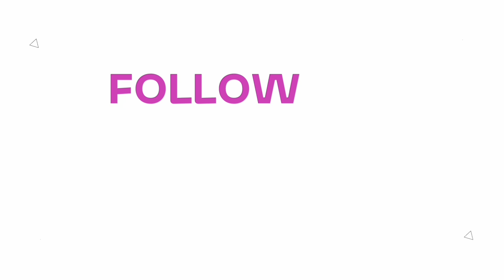ROAD TO THE UNIVERSE | Ep #18 | SHOW DAY #2 | 2nd Place Miss Universe Pro Figure Classique!🥈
Sorry it took me 100 years to finally edit & upload this video. 😹

What a day. Let’s just say everything that could go wrong, did go wrong. 😂 But as always, the only things you can control are whether you’re in shape or not,
and whether you practised your posing enough.

I’ve got a huge list of improvements I’d like to make before I compete again, but I certainly feel like I improved on my last presentation and performance 7 years ago. And that was my biggest win. 🥰🙏🏻

Next week I’ll upload a full post-comp debrief and talk about all the things I’d like to do differently next time (and what it was like to be back on stage after such a long break). But until then, enjoy this fly-on-the-wall experience of the WFF Universe championships in Las Vegas on the 20th October 2024!